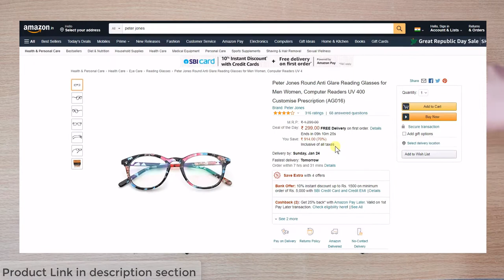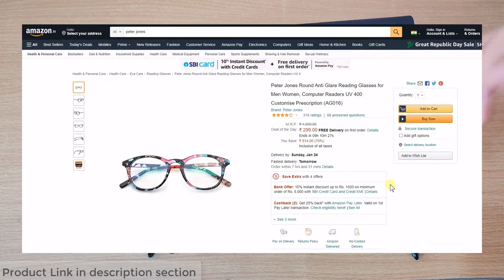Intellilens® VS Peter Jones Unisex Blue Ray Cut and Anti Glare Zero Power Unboxing and review.(2021)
Led Monitor